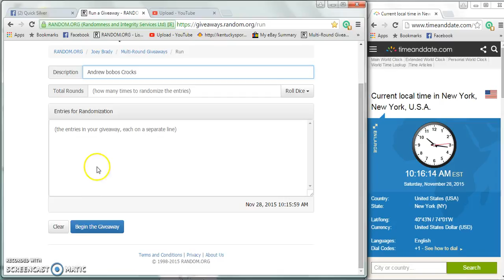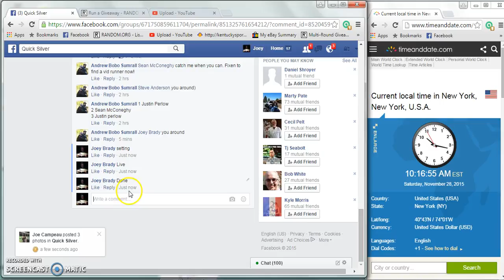Andrew Bobos Crocs